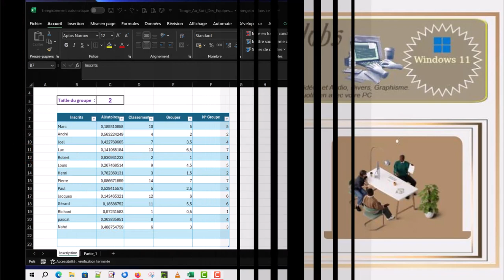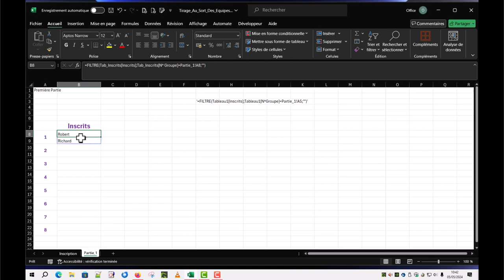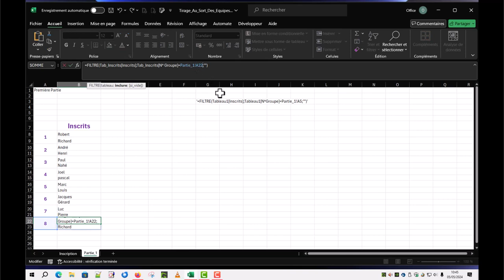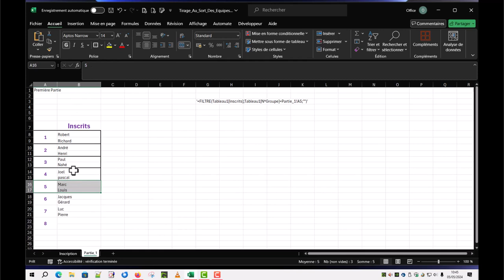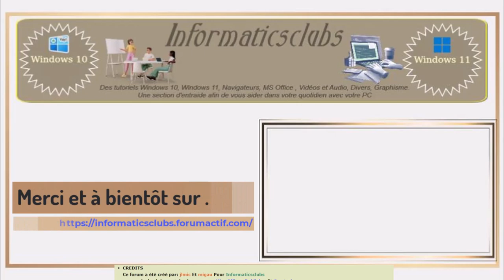La Commande Filtre depuis des nombres aléatoires VIiéo N°2 Récupérer les données